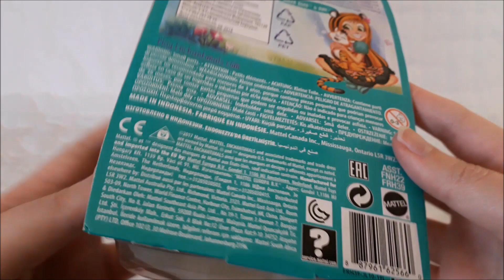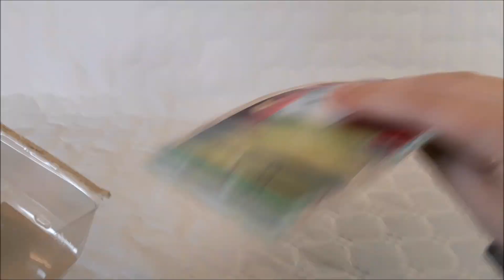Ouverture et découverte d'une poupée Enchantimals [#1]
Dans cette vidéo j'ouvre pour la première fois une poupée Enchantimals.

Produit acheté en France, sur : Amazon
Pour : 6,99€

Musique : Where I am From - Topher Mohr and Alex Elena